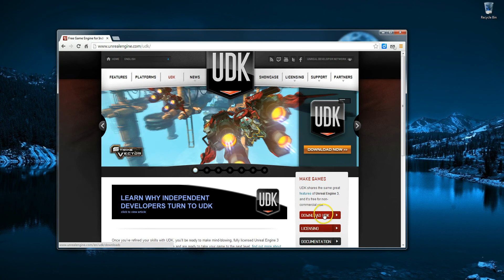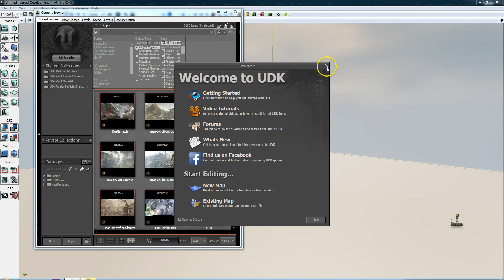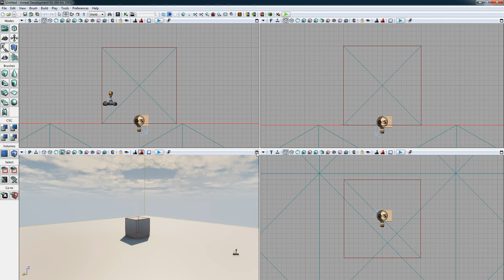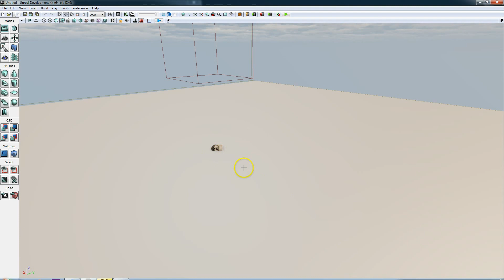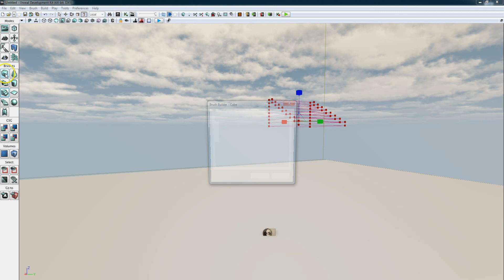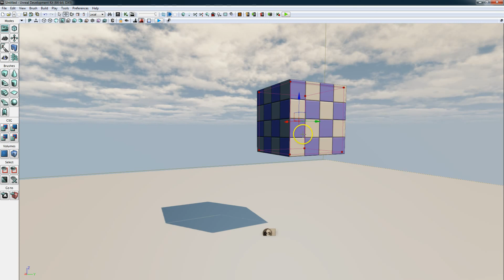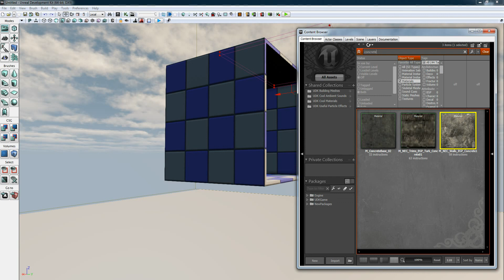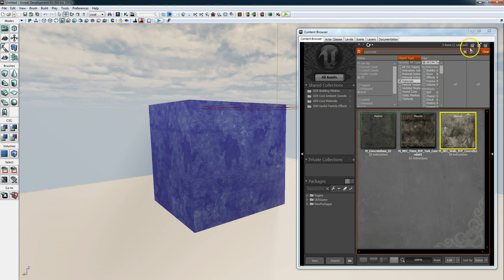UDK - Download, Install, Brushes, Materials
While this video is intended to be shared with others who have access to the forums for the upcoming building MMO, Everquest Next Landmark, the information presented should be useful to any beginner interested in using UDK.  For this video, I just wanted to give the fastest possible introduction to UDK, so that in under 10 minutes, a complete beginner can download and install UDK to immediately begin building structures with the CSG brush and paint it with materials.  The information covered in this video has been presented earlier in the formal lab tutorials on this channel, but this video condenses the essential information into a more concise format.